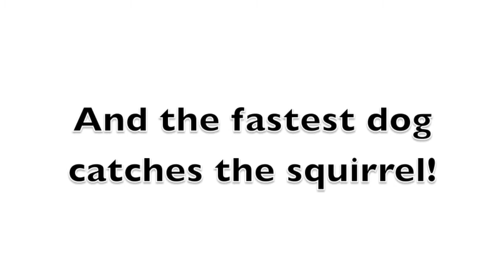Catch of the day!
Ruffles goes squirrel hunting while Munchkin stays home to open a parcel with cool new toys!! Thank you Mark & Wendy for your wonderful gift. :)